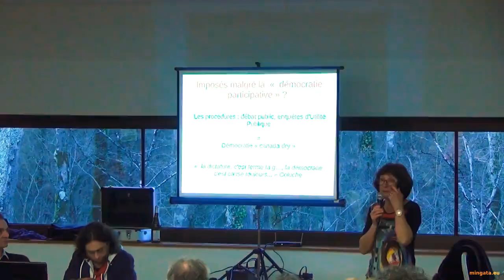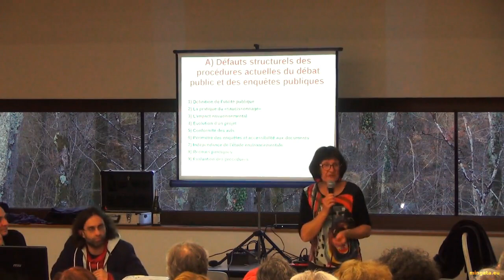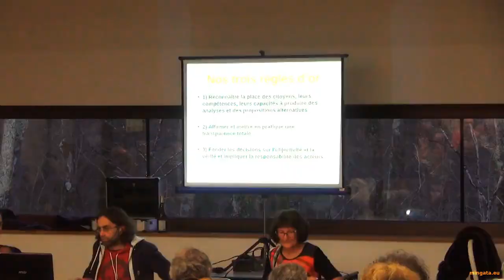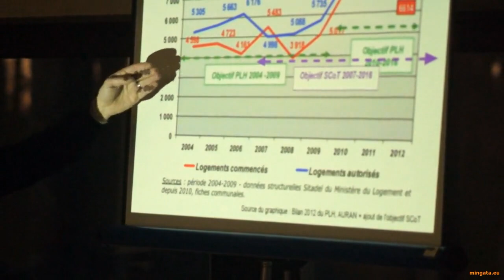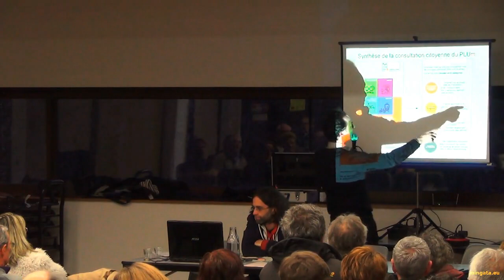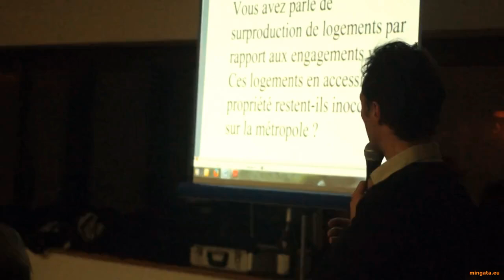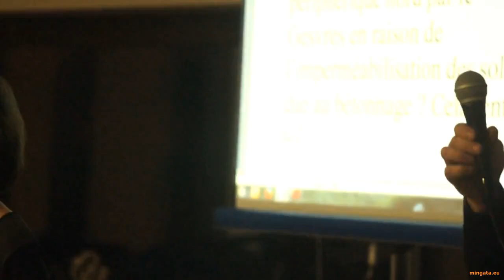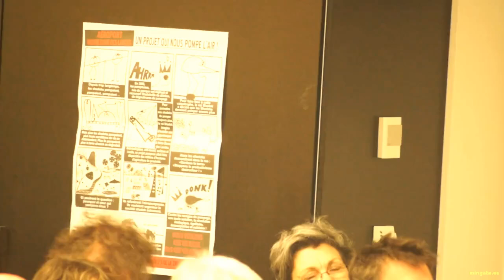Débat-rencontre des collectifs citoyens du sud Loire, avec Françoise Verchère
Retranscription vidéo de la soirée "Démocratie Canada Dry" du jeudi 31 mars 2016 à Bouguenais(44):
Notre-Dame-des-Landes: La fabrication d'un mensonge d'état.
Aménagement du térritoire : Quelle métropole pour le futur?